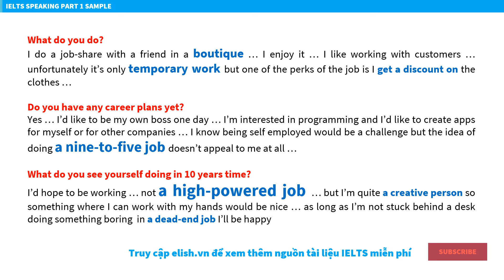IELTS Speaking Part 1: Topic Work